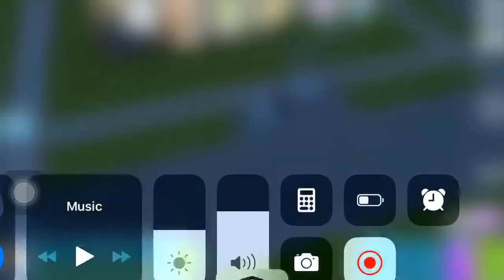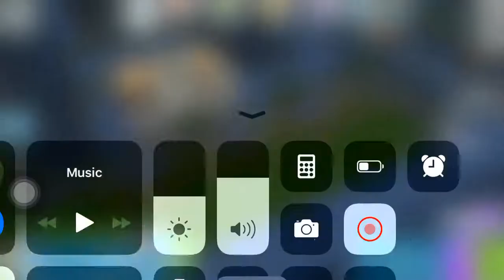TRADE A PROFESSION RESOURCE ll THE SIM FREEPLAY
The sim freeplay